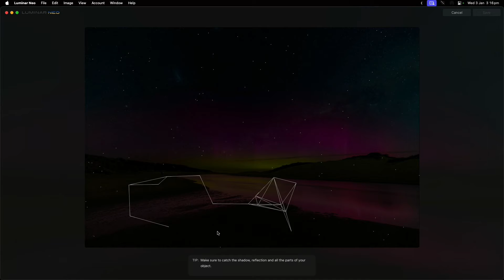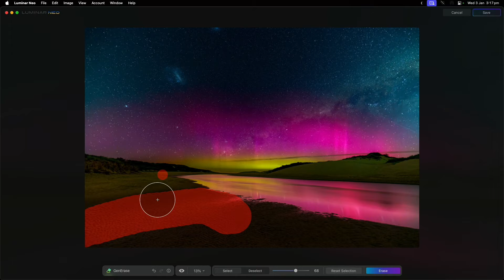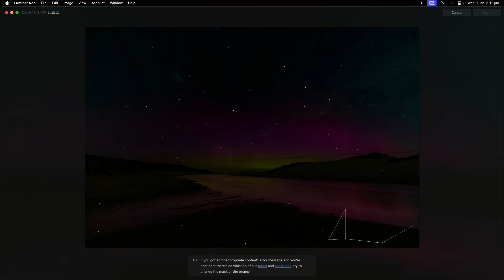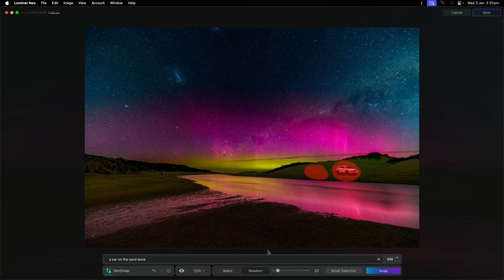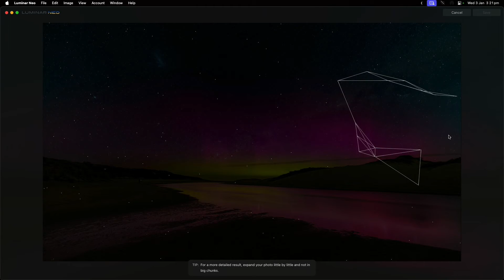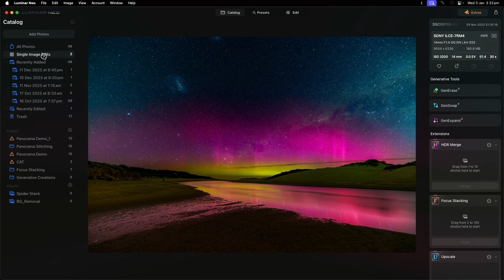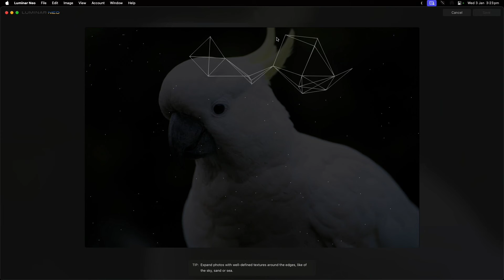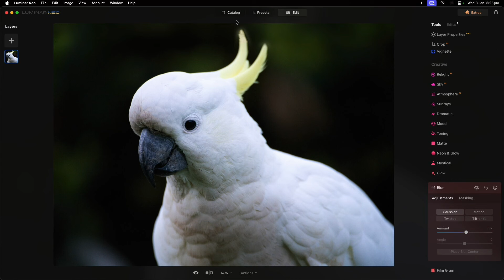Generative AI - Skylum Luminar Neo (GenExpand, GenSwap and GenExpand)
Skylum, the creators of Luminar Neo have released several AI tools which integrate into Luminar Neo and provide Generative AI based features including erasing elements from your image (GenErase), Adding or Switching elements of your image (GenSwap), and expanding the size of your image (GenExpand).

In this video, I briefly explore the three different features on some of my own images, to show how they work and some of the issues that may arise.

NB: Some of the links on this site may be affiliate links, these do not change my opinion on products and/or services but allow me to continue to provide (hopefully) useful content to the community.